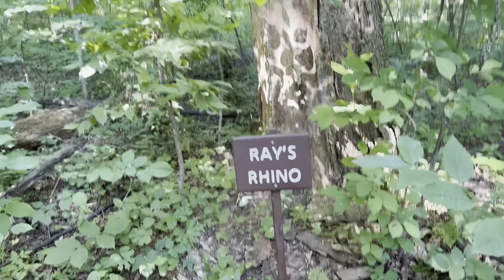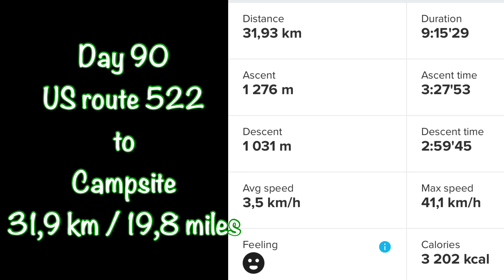AT 2024 | Deers, rhinos and invasive species 😯 | Day 90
Day 90
US route 522 to campsite
31,9 km / 19,8 miles